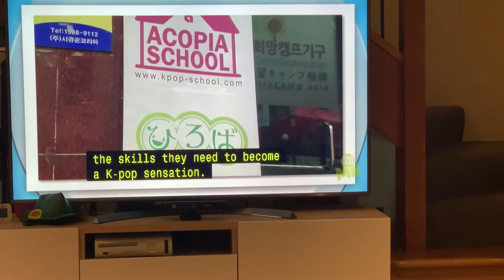호주 뉴스에 나오는 k-pop 열풍 이야기 기분이 좋아지네요.